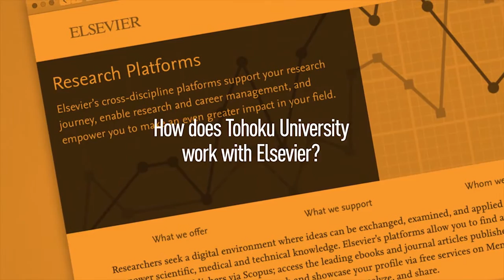In their words - Interview of VP Sadayoshi Ito (University of Tohoku)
Vice-President Ito presents the University of Tohoku, and discusses the stakes of successful international collaboration.